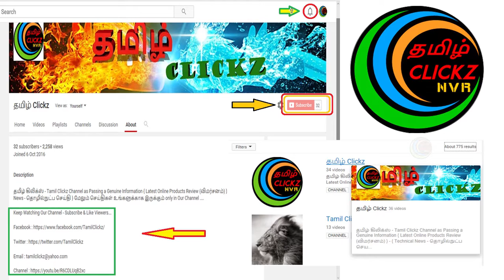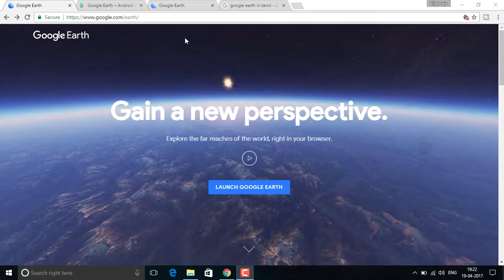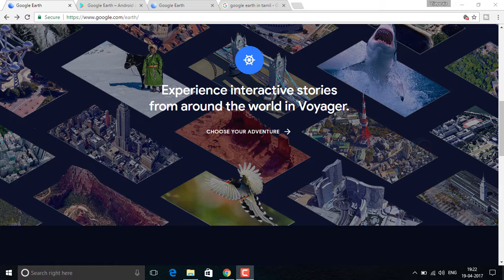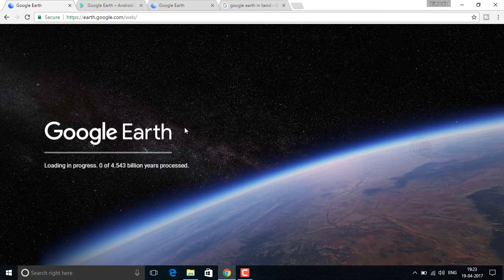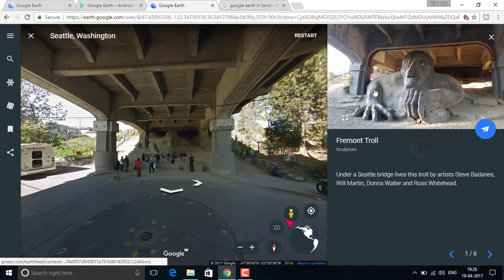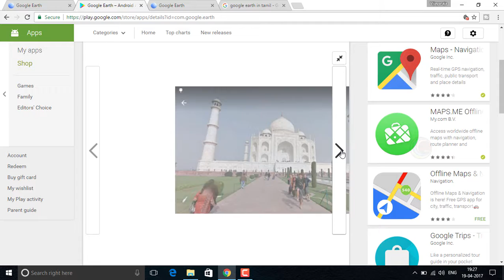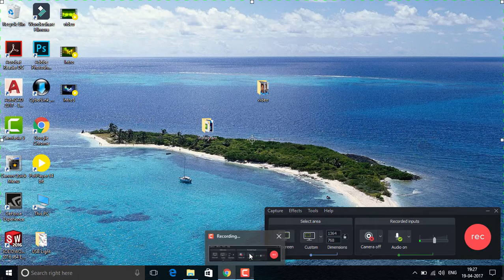Google earth பற்றிய Information 3D view New கூகுள் App